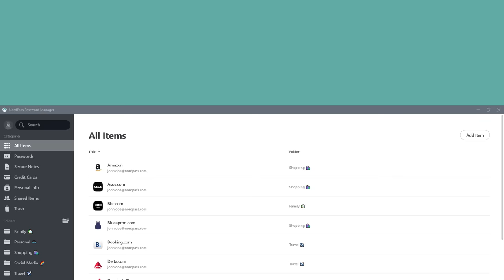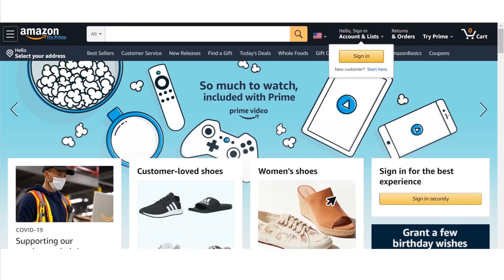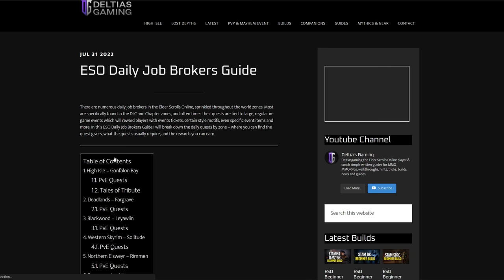10 Things to do EVERYDAY in ESO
This guide aims to help the new or returning player understand what you should do, why you should do it, and how to make the most out of each day in ESO.

Timestamps
0:00 Intro
00:30 Sponsor
01:30 10) Daily Logins
03:07 9) Mount Upgrades
04:31 8) Trait Research
07:36 7) Daily Job Broker
09:24 6) Daily Guild Quest
11:17 5) Endeavors
12:54 4) Pledges
16:30 3) Battleground
18:19 2) Random Normal Dungeons
21:50 1) Crafting Writs